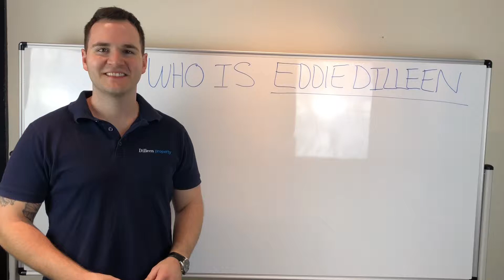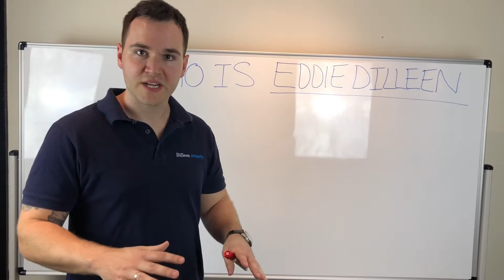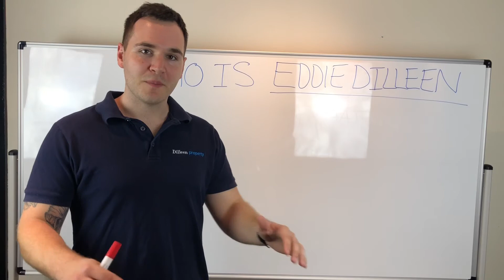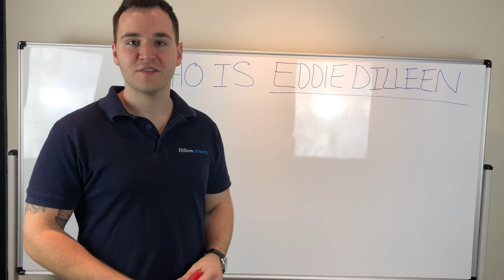Who is Eddie Dilleen? Australian Property Investor & Leading Buyers Agent.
In this video Eddie explains a little about who he is and how he got into property investing, check out some of our other videos to see he's appearances on live TV and in the media.